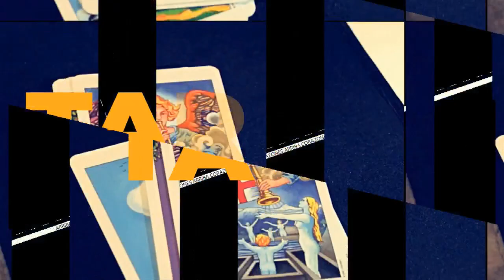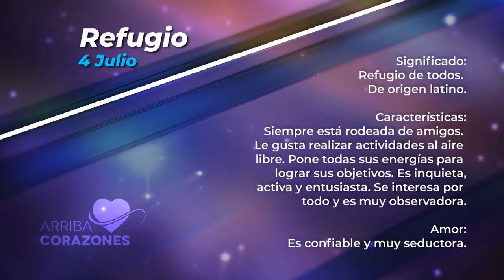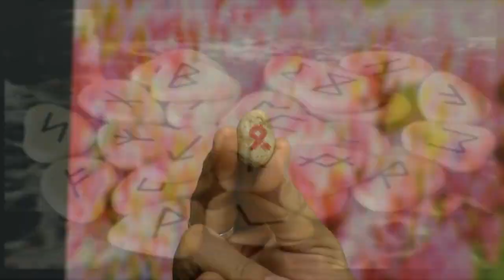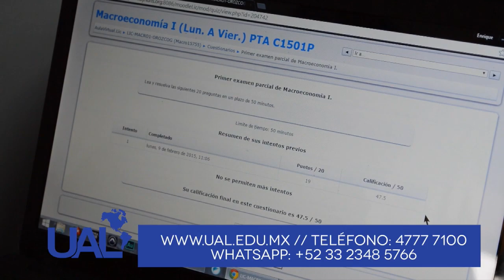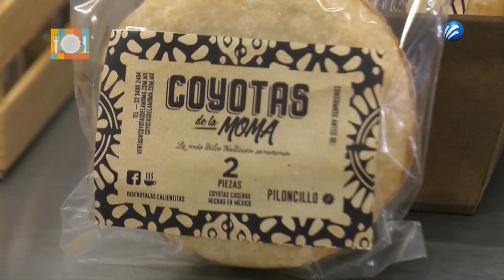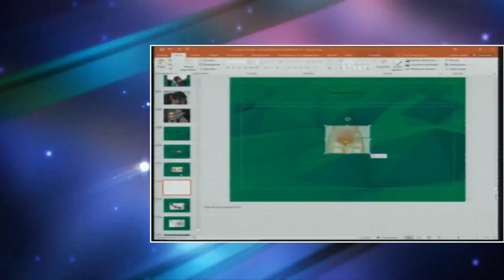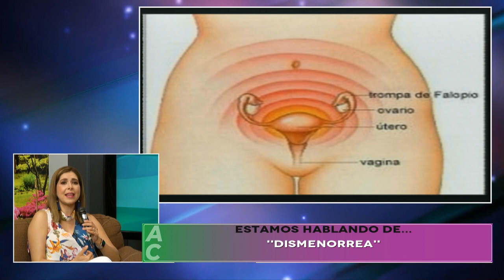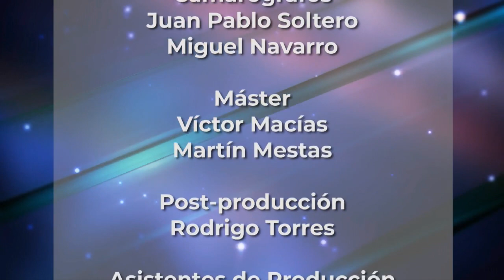Arriba Corazones TV 04 de jul. 2019